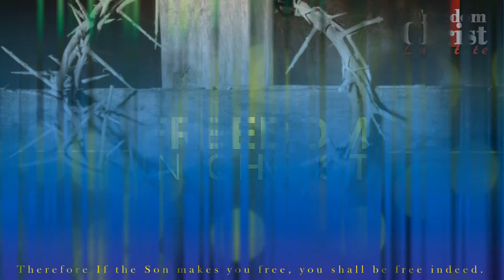Freedom In Christ Institute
Freedom In Christ Institute is a place of teaching of the truth and demonstration of the power of God. We believe the truth you know will set you free from the power of sin and death.